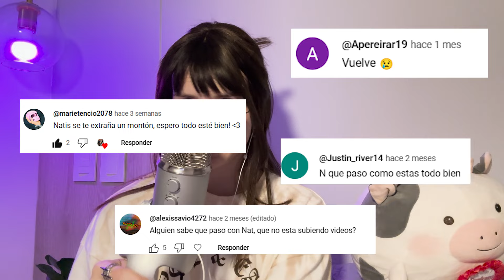VOLVIIIIIII! ASMR español - Chismesillo asmr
≽^•⩊•^≼Les extrañé muchoooooooooooo ≽^•⩊•^≼

Holi, bienvenido/a a mi canal de asmr en español. Aquí vas a poder encontrar muchos tipos de videos asmr como roleplays en español, asmr atención personal, asmr maquillaje y skincare, asmr de comida y spitpainting. Estos videos también están acompañados de susurros en español, sonidos con mouth sounds, entre otros sonidos cosquillosos para poder ayudar a relajarte y descansar.

Así que porfis, sube el volumen, relájate y déjate llevar por los susurros y sonidos que encontrarás en aquí en mi canal de Asmr con N, no olvides suscribirte y activar la campana de notificaciones para que no te pierdas los nuevos vídeos.

En este canal de asmr en español, vas a poder disfrutar de muchos susurros, sonidos cosquillosos, todo pensado para que puedas relajarte y dormir en cuestión de minutos, también vas a poder disfrutar de roleplays en español con atención personalizada en tu carita,